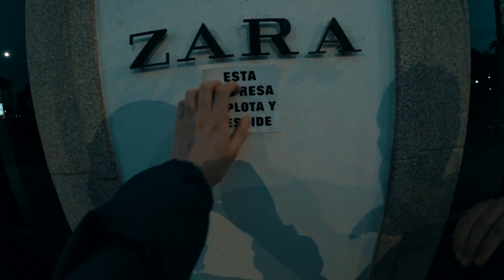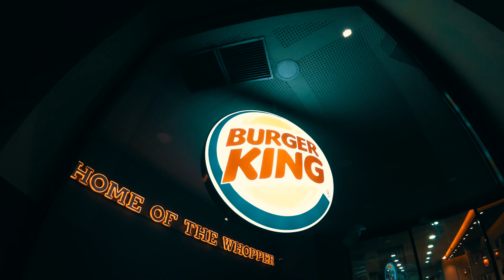FLAMA - CORAZÓN COMUNISTA CABEZA DE ANARCO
Seguidme en este canal, subiré mas canciones en poco tiempo, todo por el cambio✊🏽.
Grabado y masterizado en: PAZ & RECORDS (Coruña)
Video realizado con ayuda de Lucas (@soylucasito) y Diego (@k.rxbles)